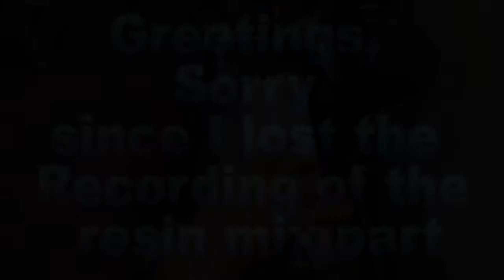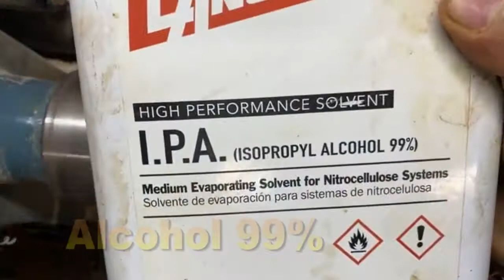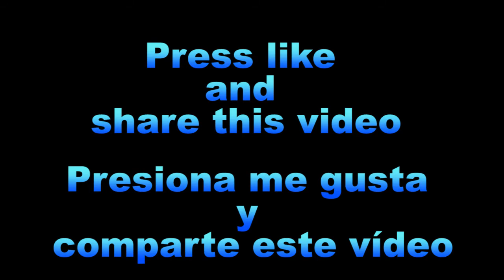My first resin project - Mi primer proyecto de resina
My first resin and mahogany wood project I hope you like it I will be doing other projects with tropical wood with beautiful and excellent patterns
I have more videos of projects and I will be uploading them as the number of subscribers rises

Mi primer proyecto de resina con madera de caoba espero les agrade estaré realizando otros proyectos con madera tropical con hermosos y excelentes patrones
tengo mas videos de projectos y los estare subiendo según suba la cantidad de suscriptores